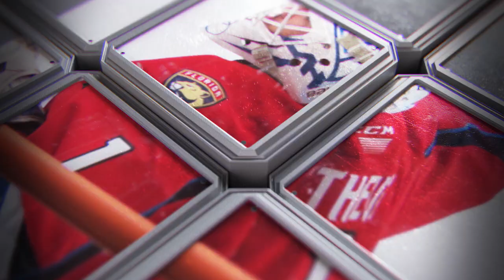#20 - Daniel Stollery (Red) Hockey Highlights - Kungälv IK - Hockeytvåan - Oct 30, 2019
Daniel Stollery Highlights from his game with Kungälv IK vs. Hisingen in the Swedish Division 2 South A. The game was played Oct 30, 2019.